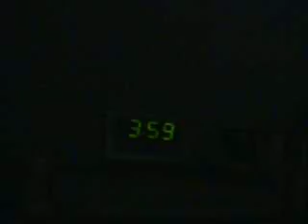just home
just at home